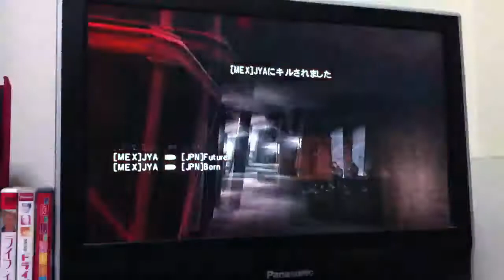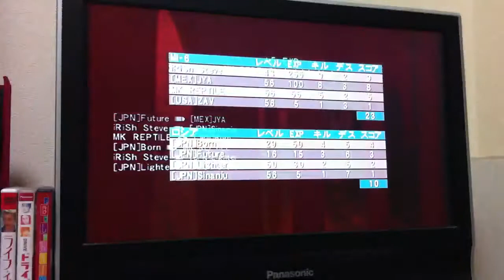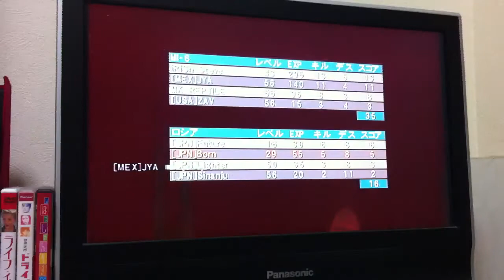Wi-Fi Matches 2: World vs. Japan 3/9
Japan team:
[JPN]Future